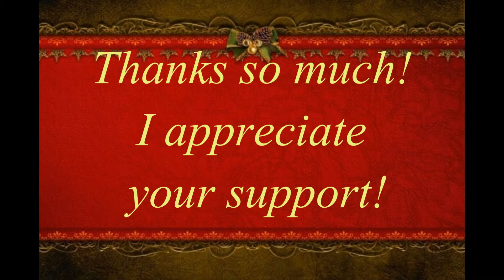My Newest Subscribers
A shout out to my newest subscribers for November 2014, one more will make me 300, haha! Thanks for subbing and your support, I really do appreciate it!